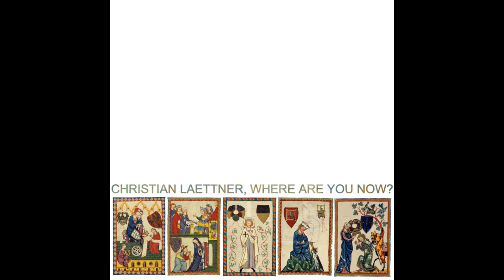Christian Laettner, Where Are You Now?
Wiley Cairn is music.
Songs written and recorded in 2010.

Side A
1. Mandy's Got a Baby (but She Don't Treat Me Right at All) [0:00]
2. a Tiger in It's Cage [02:15]
3. al Khidr and the Forest of Abkhazia [04:55]
4. Lapis Lazuli [06:52]
5. Lady Lazarus [10:16]
Side B
6. at a Distance [13:06]
7. The Trouble with Tribbles [16:47]
8. Marcus. Oh Really? Us? [19:05]
9. For Charlie White-Castle (Far & Away) [21:52]
10. Semper Ubi [25:14]